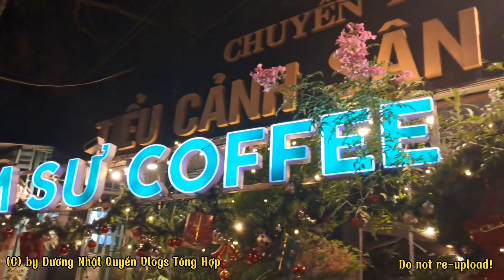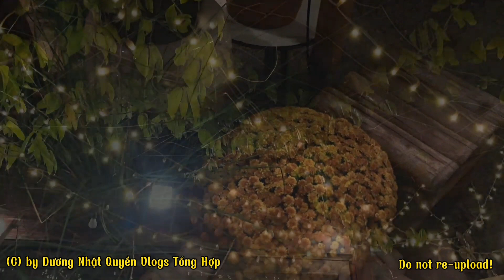Vlogs #241: Quán Cà Phê Gốm Sứ (Tp.Pleiku, Gia Lai)